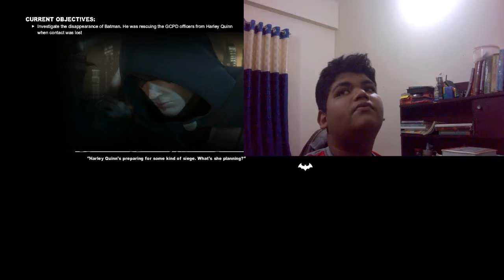PREVIOUS MISSION DID NOT FINISHED !! BUT STIL ANOTHER ONE IS DONE.